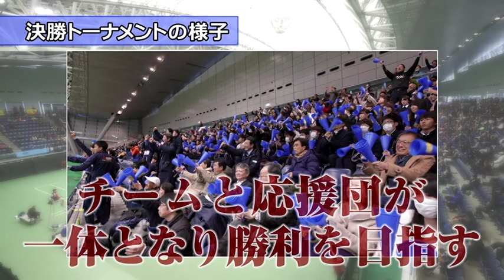テニス日本リーグ プロモーションムービー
実業団テニスの最高峰、テニス日本リーグのプロモーション動画です。